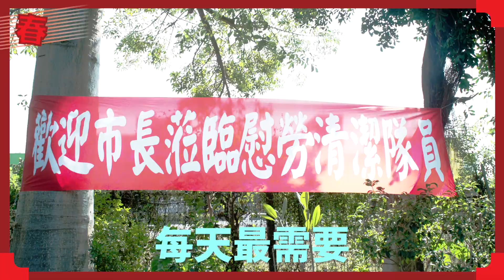感謝清潔隊弟兄姐妹 獎金裝備 我們幫你款便便｜高雄市長 陳其邁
快過年了，代表市民謝謝清潔的好夥伴清潔隊員們。他們可以說是沒日沒夜，在大家每天最需要的時候，都提供最好的服務，非常辛苦。除了準備當季在地小番茄外，我也一一發送牛年紅包卡，致上對清潔隊員們最誠摯的謝意。

好好照顧大家是市長的責任，去年我替大家爭取口罩、手套，現在當市長，我也交代要提供足夠裝備給我們的清潔兄弟姊妹，也一定會致力爭取待遇福利。

由於家家戶戶趁著過年前進行年終大掃除，環保局也全力動員清潔隊配合市民朋友們清運家中不要的物品、或是大型家具等等，另小年夜及除夕本市各區清潔隊亦加強收運垃圾，期讓所有的巿民朋友能享有一個舒適的環境；清潔人員是維持市容景觀及環境衛生最重要角色，謝謝有市民朋友共同維護，讓高雄市成為擁有友善、乾淨、舒適的生活環境。